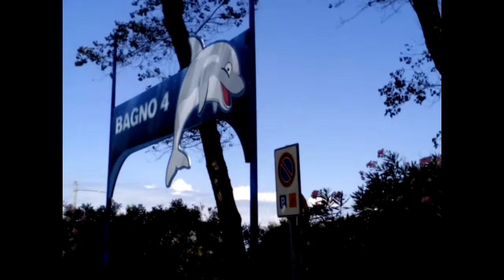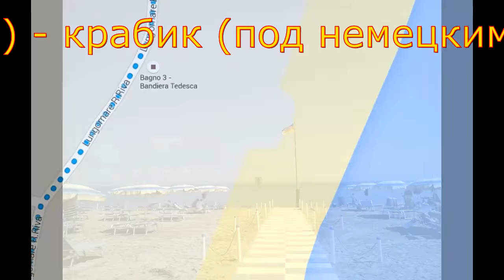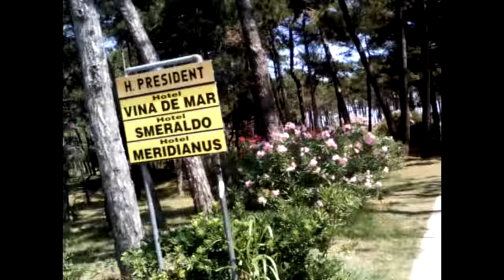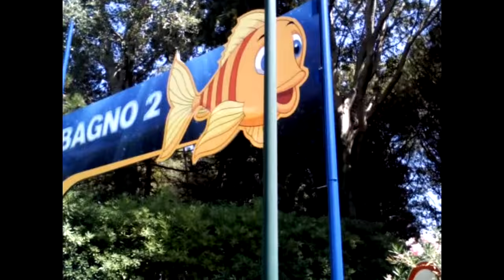Из кемпинга с посещением пляжей. Линьяно. Италия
Возвращение из кемпинга Camping Village Pino Mare на велосипеде с посещением пляжей номер 5 "Черепашка" и номер 3 "Крабик".
00:25 - пляж № 5 "Черепашка" под французским флагом;
03:12 - пляж № 4 "Дельфинчик";
04:40 - пляж № 3 "Крабик" под немецким флагом;
07:07 - пляж № 2 "Рыбка".
12:59 - здесь с машины продают фрукты, как написано из Сицилии. Цена за любой ящик - 5 евро. Мы купили ящик спелых дынь.
Видеосопровождение путешествий по Европе на автомобиле. Все, что увидели регистратор, смартфон, айпад и т.д.. Дороги, маршруты, населенные пункты, люди.  Аренда авто, маршруты следования, расстояния.
"По Европе - на авто".